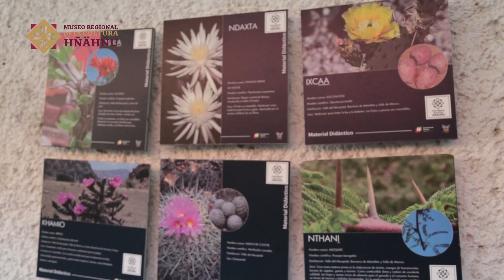Museo Regional de La Cultura Hñähñu